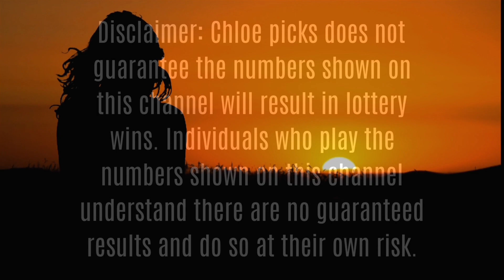Lottery Pick 3 Double Numbers~Good for All States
Pick 3 Lottery Double Numbers (February 6 to February 12)